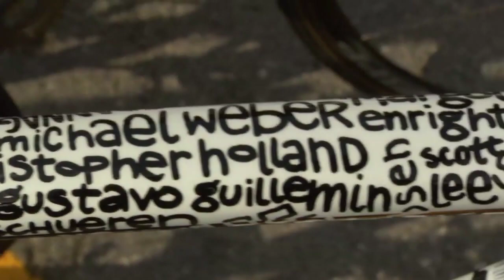2010 Tour de France - Andy Schleck's In It To Win It Bike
Andy Schleck, wearing the white jersey shows off his In It To Win It Tarmac SL3 before Stage 9 of the 2010 Tour de France. Check out our In It To Win It contest and you could win one of 21 Tarmac SL3 frames just like Andy Schleck or Alberto Contadors!